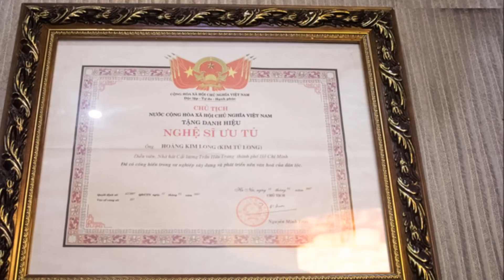Choáng ngợp trước biệt thự khủng của nghệ sĩ Kim Tử Long và vợ trẻ - TIN TỨC 24H TV